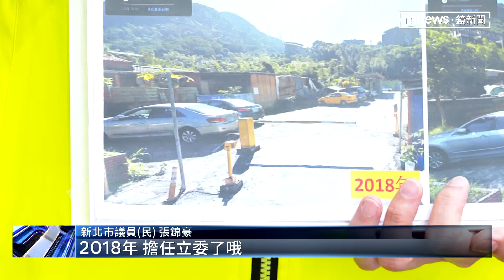居住正義喊假的？ 黃國昌擁違法停車場當包租公｜鏡新聞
前立委黃國昌、與館長陳之漢，7/16號將召群眾上凱道，爭取居住正義。但黃國昌卻被踢爆，名下有好幾筆土地，其中一筆，雖是畸零地，但卻偷偷違法 搞出一座停車場，對此新北市府昨日（5）表示，若屬實最重可罰30萬元，更讓黃國昌挨批正義喊假的？就連要一同參與的郭台銘和侯友宜，也被網友狂酸，一個暴發戶另一個包租公，是要談什麼居住正義呢。